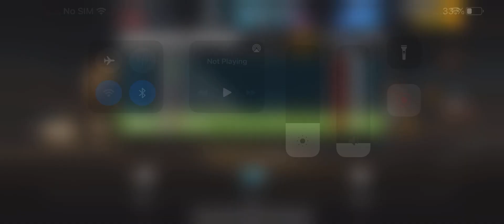30 November 2022